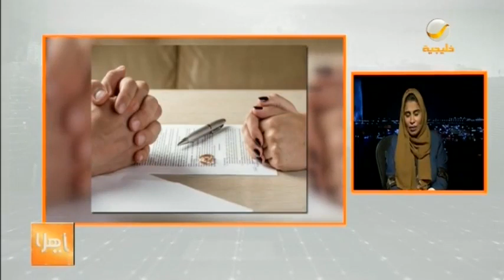استشارية أسرية تفند أسباب تزايد حالات الطلاق في وقت وجيز